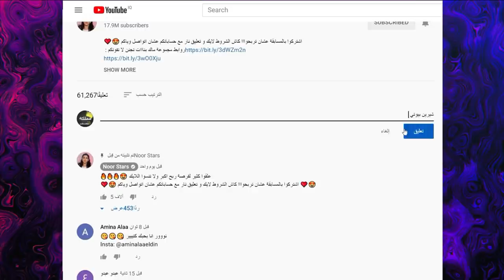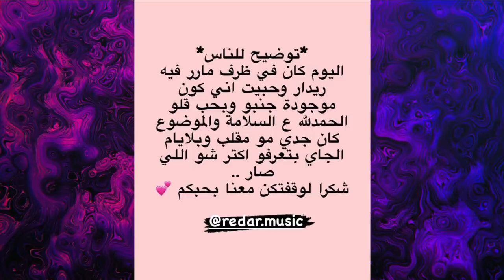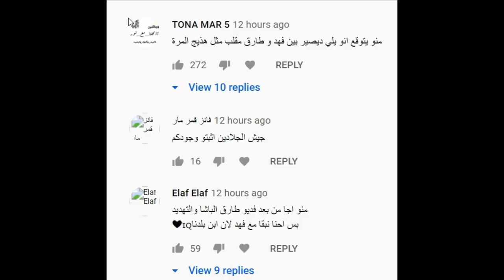نارين بيوتي تفضح نور ستارز واحمد يسب نور مار وعودة ياسو وريدر ونارين تتهجم على نور سارز !!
فضيحتي
اصالة المالح
Music anasala
Alwan tube
Related
مملكة القصص
Related
Mo Vlogs
Ahmad Aburob
هلكني المرض !!
جول مان
اغنية طول ما احنا سوا //اصالة :انس
Eman Jaf
❤💙اصالة مالح - طول ما احنا سوا
GreenMoon